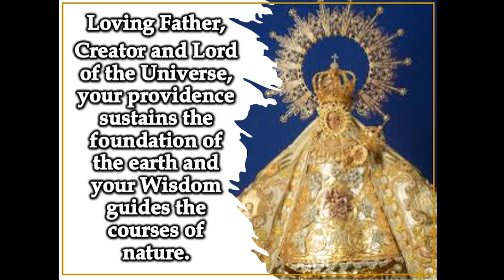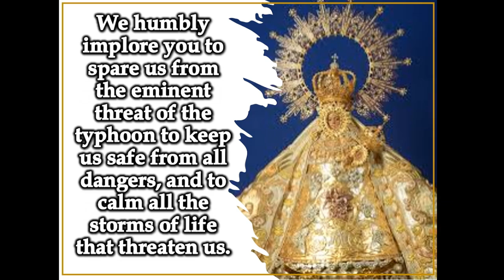Oratio Imperata against the forthcoming Typhoon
Oratio Imperata against the forthcoming Typhoon led by Mr. Christian Luis A. De Guzman,